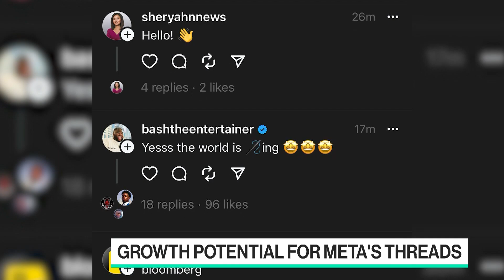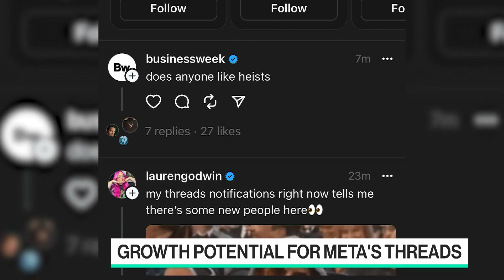How Meta Can Attract Content Creators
Jellysmack VP Corporate Development Lauren Schnipper joins Caroline Hyde and Alex Barinka to discuss the future of Threads, why she believes the app launch is "unprecedented," and how the company can attract content creators. She speaks on "Bloomberg Technology."